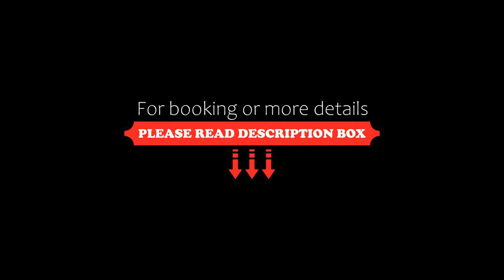Apartamentos Complejo Eurhostal, Alcossebre, Spain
About Property:
You're eligible for a Genius discount at Apartamentos Complejo Eurhostal! To save at this property, all you have to do is sign in.
Eurhostal offers studio apartments in Alcocebre, just 40 m from the Valencian coast. The complex has a swimming pool and a buffet restaurant.
The large Eurhostal studios have sleeping and living areas, divided by a curtain. All have a balcony, a TV, a double sofa bed and a kitchenette with a fridge. The...
Property Type: Hotel
Address: Jai Alai, 2, 12579 Alcossebre, Spain
Searching For
1. Apartamentos Complejo Eurhostal - Alcossebre - Spain
2. Apartamentos Complejo Eurhostal - Alcossebre - Spain Address
3. Apartamentos Complejo Eurhostal - Alcossebre - Spain Rooms
4. Apartamentos Complejo Eurhostal - Alcossebre - Spain Amenities
5. Apartamentos Complejo Eurhostal - Alcossebre - Spain Offers and Deals
Audio Credit:
Track Title: Subway Dreams
Artist: Dan Henig